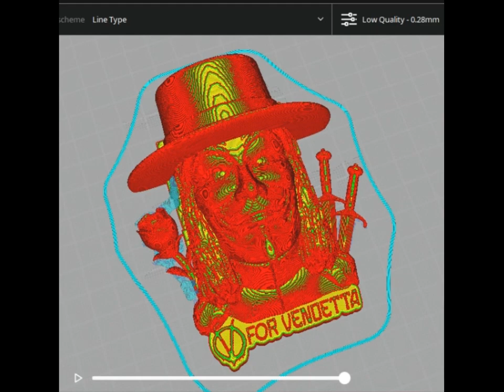V For Vendetta Guy Fawkes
It is recommended to print it from 11cm (scaled)